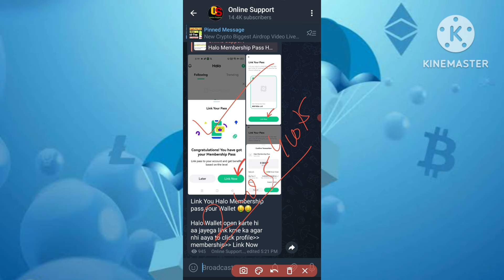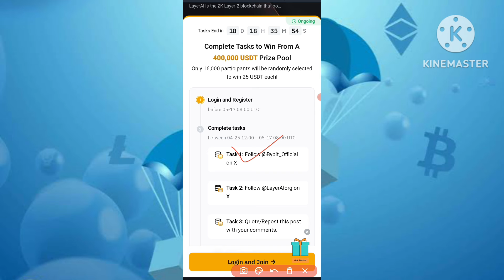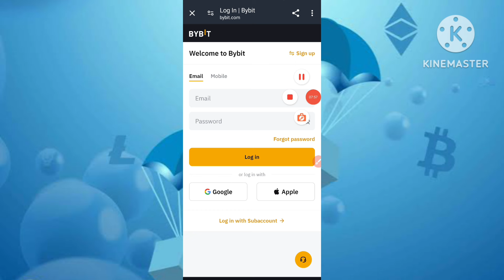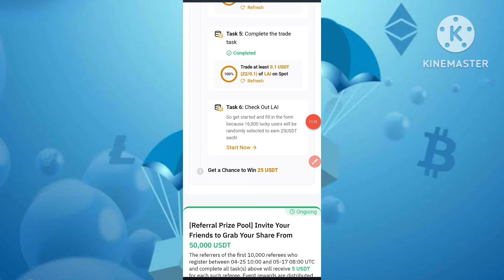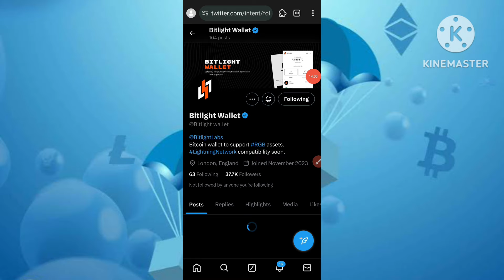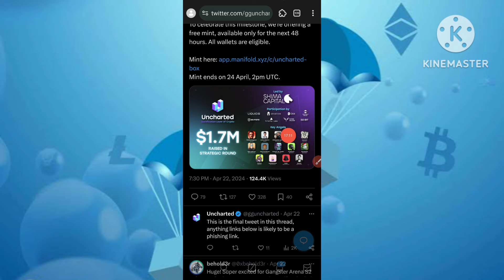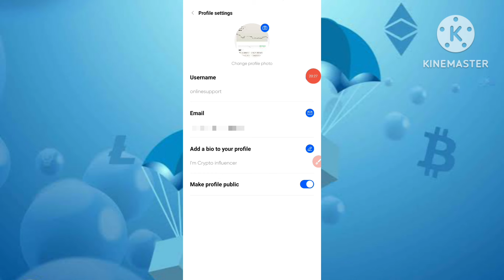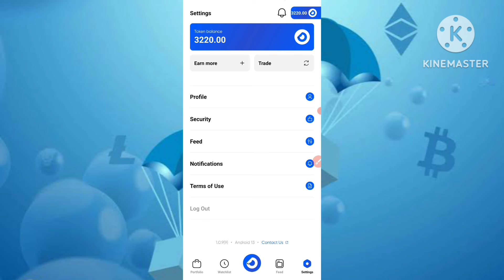$200 Instant Claim Airdrop | Crypto Free Airdrop | New Crypto Airdrop | DYOR Exchange| Havan Airdrop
⭕Queries Solved :-

Bybit exchange Airdrop
havan campass Airdrop
DYOR exchange Airdrop
new Exchange Airdrop
instant claim free airdrop
instant claim airdrop
zero investment airdrop
crypto airdrop
new airdrop
free airdrop
airdrop free
crypto currency
online support
airdrops